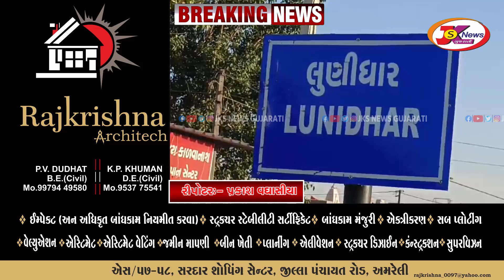લુણીધાર ગામે વિકાસના કામોનું લોકાર્પણ અને ખાત મુહૂર્ત કરતાં અમરેલી ધારાસભ્ય કૌશિકભાઇ વેકરીયા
◆ JKS NEWS GUJARATI ની Youtube ચેનલને સબસ્ક્રાઈબ કરો અને બેલ આઈકોન જરૂરથી દબાવો...જેથી દરેક મહત્વના વીડિયોની નોટિફિકેશન તમને મળતા રહેશે

Live News Gujarati, Amreli today news, અમરેલીના આજના સમાચાર, ચૂંટણીના સમાચાર, ગુજરાતી સમાચાર, ગુજરાત સમાચાર, સૌરાષ્ટ્ર સમાચાર, મુખ્ય સમાચાર, Breaking News,